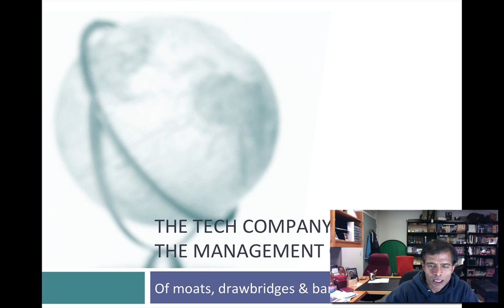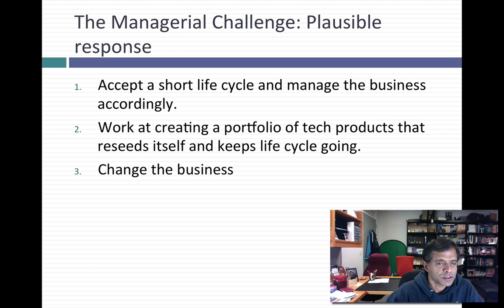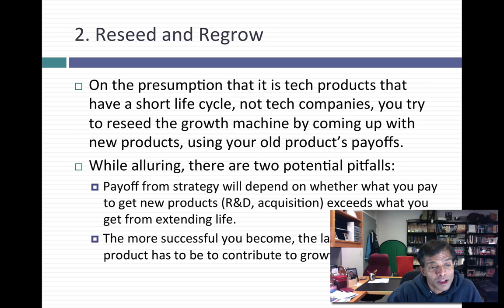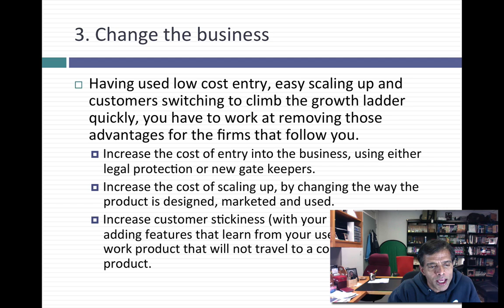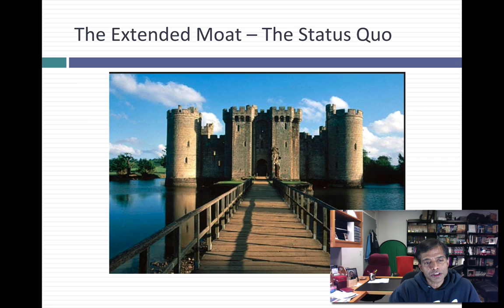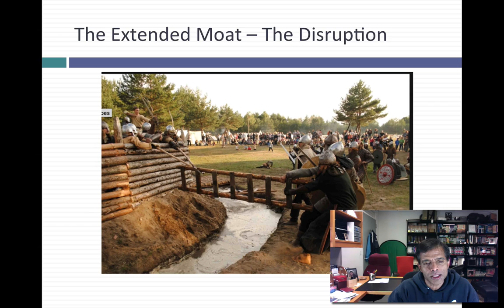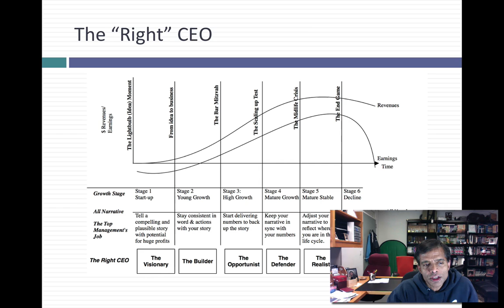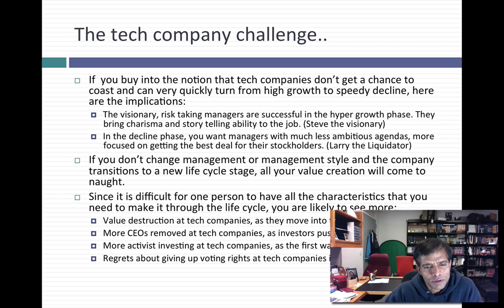The Compressed Tech Life Cycle: The Management Handbook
In a follow up to the argument that I made about tech life cycles being shorter than non-tech life cycles, I look at the challenges of managing a tech company. In particular, I argue that founders/owners/managers have three choices: acceptance, reseed and regrow and change the business.